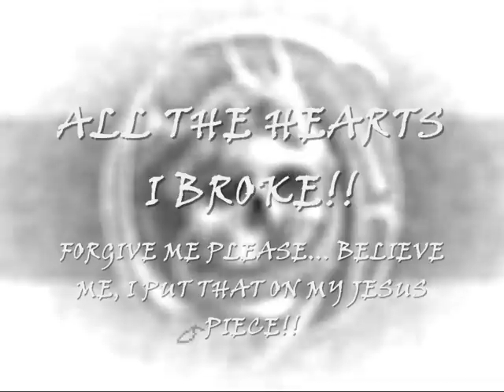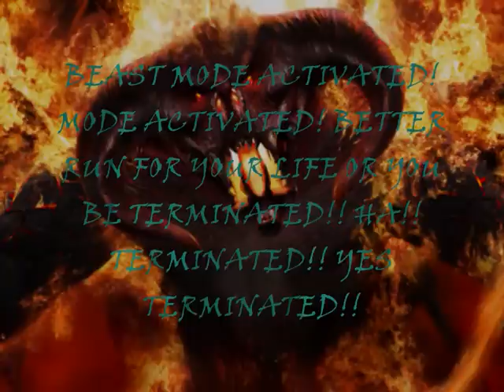REVELATION OFFICIAL SLIDESHOW (BraincKEnt Records)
This the first single released from the camp of BraincKEnt. Gyamfi is a fast growing artiste with a unique talent! His passion for music is what the Label noticed and signed him up! ALL IMAGES AND LYRIC CONTENTS DOES NOT LINK TO ANY SPIRITUAL CULT OR ANY BELIEVE.